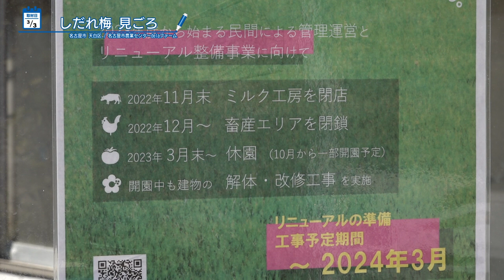しだれ梅 見頃【StarCat ウィークリー】2023年3月9日放送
しだれ梅（12種・約700本）が見ごろを迎えた。
「名古屋市農業センター　delaふぁーむ」は、3月22日からリニューアル整備のため全面休園し、10月一部開園・来年3月全面開園の予定。

名古屋のケーブルテレビ局・スターキャットエリア内のイベントやお店の情報、行政情報など、今知りたい情報を発信していく情報番組！